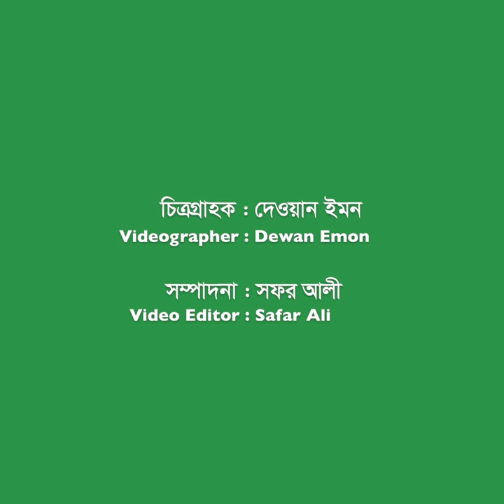ভালো আছি বলেও লন্ডনে ভালো নেই টাঙ্গাইলের এশা সিদ্দিকি | NTV News | Latest News Update